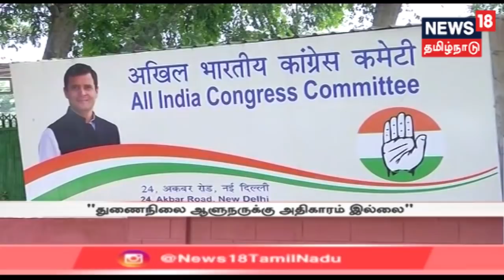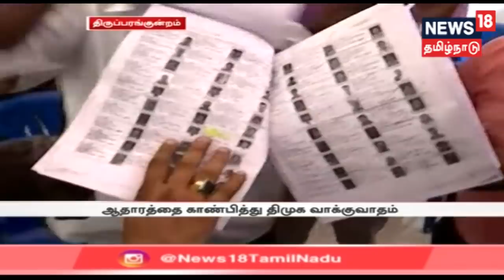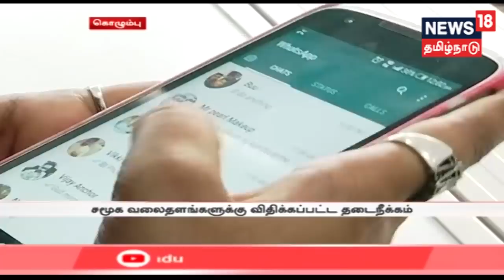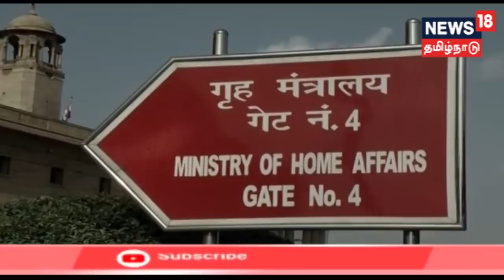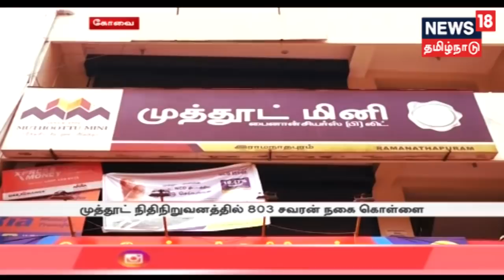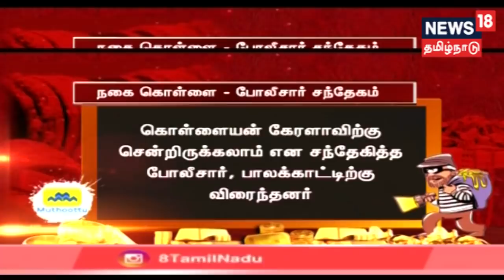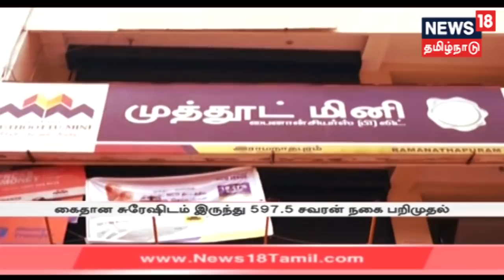எட்டுத்திக்கும் இன்று செய்திகள் | Ettuthikkum Indru News | News 18 Tamilnadu | 30.04.2019